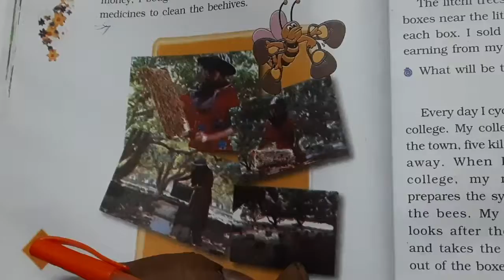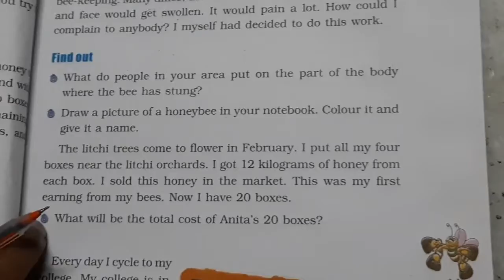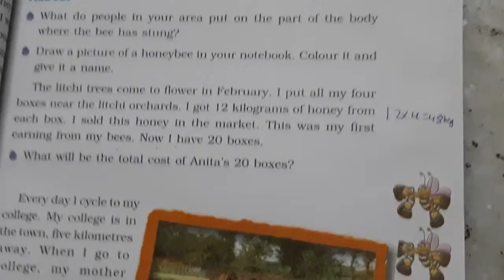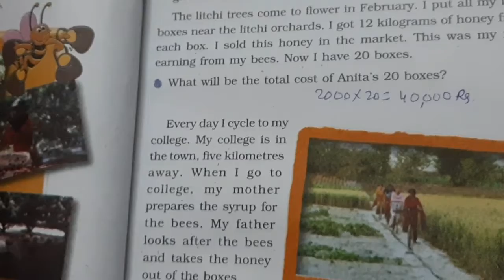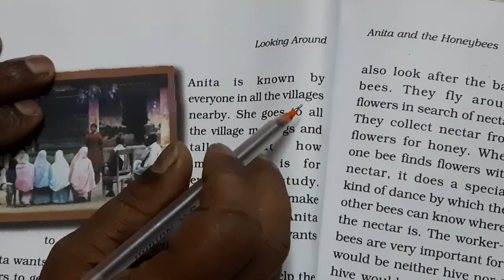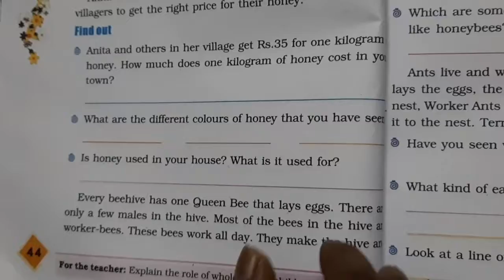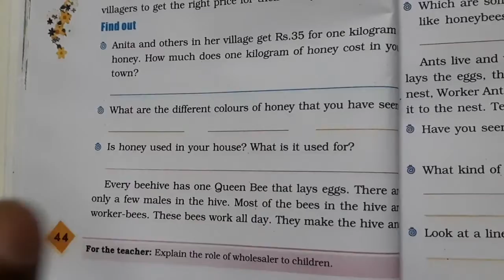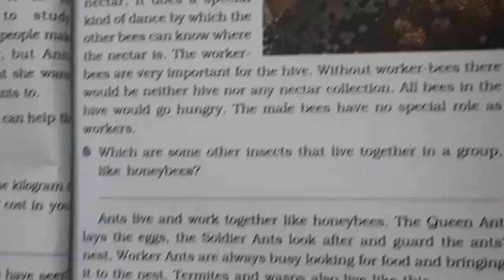Em std4 Evs lect 19 ch 5 pg45